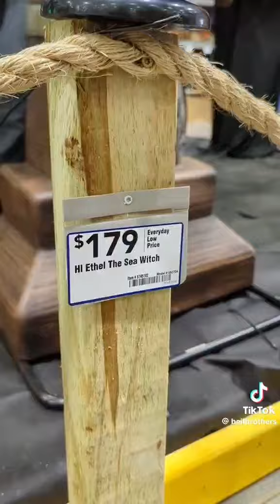October 25, 2024